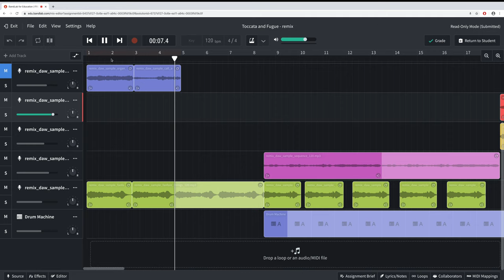This Week in Music...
Here's just a sample of the fabulous work created in music this week. Year 7 have created their own samba rhythms, Year 8 have remixed and orchestrated milestone classical pieces, and Year 9 have designed their own stage lighting for a scene from a musical.